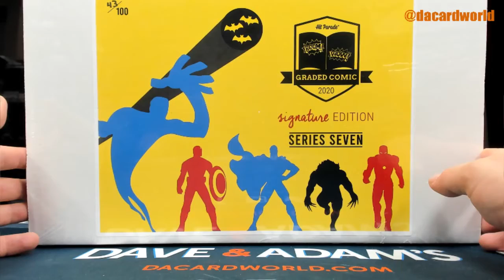LazeSwayze's HP Graded Comic Sig ed. break